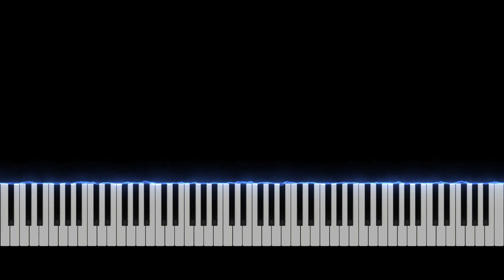The Entertainer - Scott Joplin (Piano Tutorial)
the perfect bar fight song

🎹 I personally love the flow of this song so much. Let me know what you think about it down in the comments!